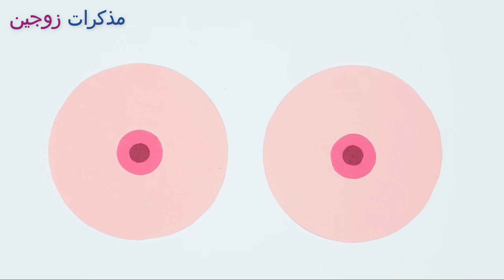أكبر فرصة لكِ للتخلص من تكيس المبايض وتسريع الحـ.مل..6 فوائد تمنحكِ إياها عــشبة كف مريم قبل التبويض